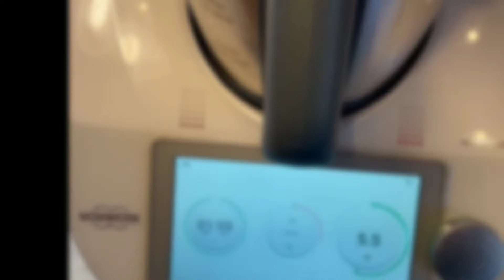健康小零食~紅棗黑芝麻核桃糕~補血養顏健腦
紅棗、黑芝麻、核桃這仨創造的健康聖品；不但補血還養顏更健腦，實在太給力了💪 ！為家人的健康，動手做起來 ！👍😄